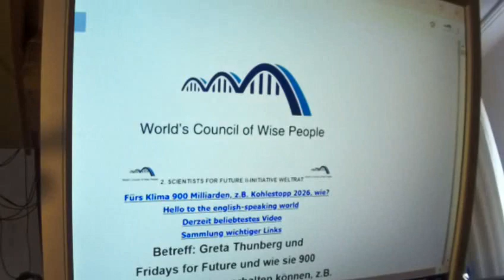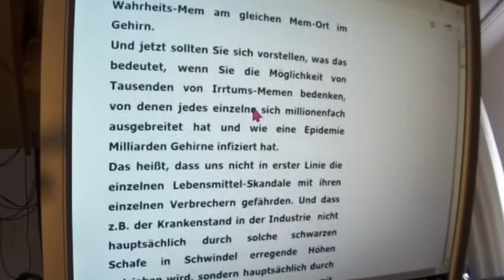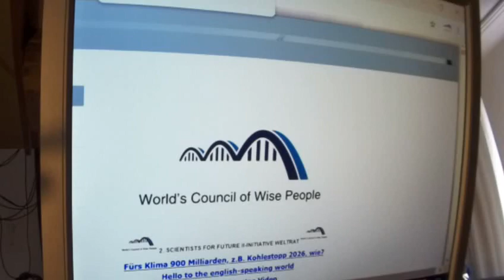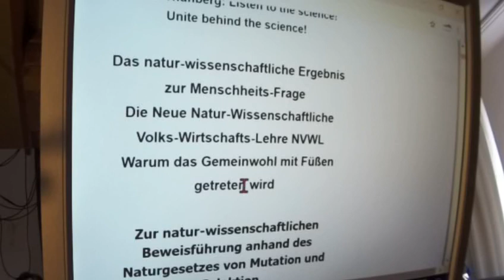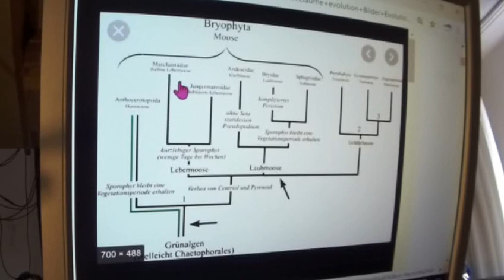Greta Thunberg 52 Fridays for Future Irrweg Norbert Bolz Max Otte Eva Herman Tagessch Martin Sellner